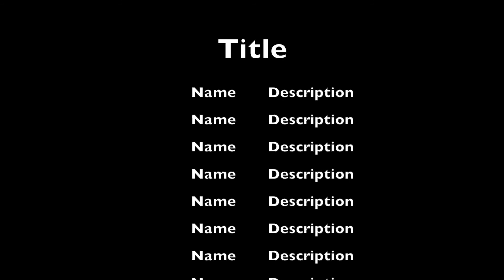Games and NLP 3 A Gamer's Perspective on GWAPs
Richard Bartle discusses GWAPs from the perspective of a game designer